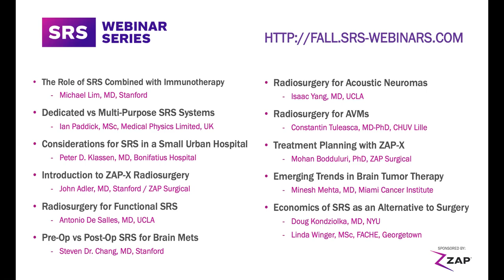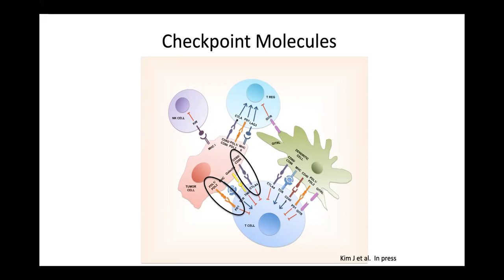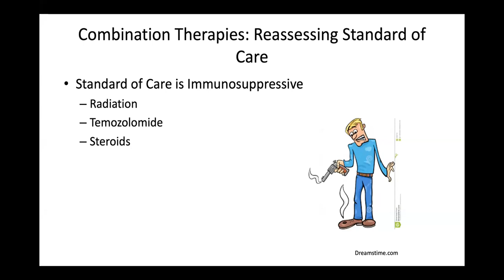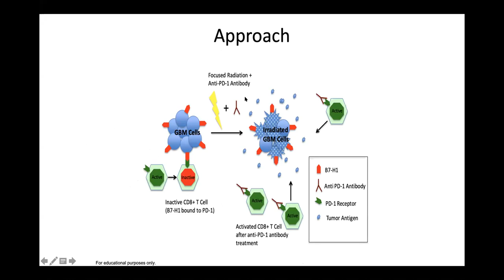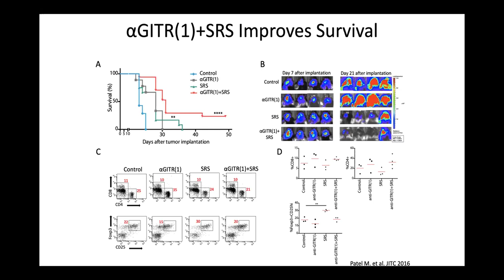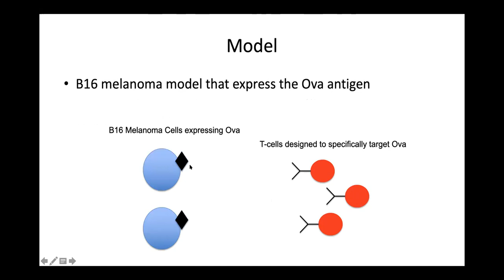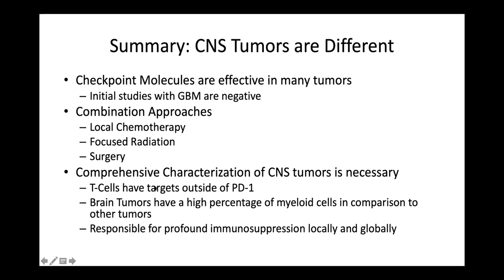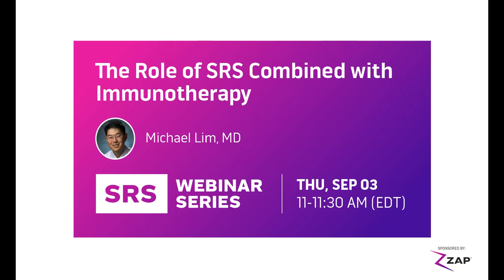The Role of SRS Combined with Immunotherapy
Presented by:
Michael Lim, MD
Neurosurgery, Stanford University School of Medicine, Palo Alto, CA

ZAP Surgical
Michael Lim, MD, is a Professor and Chair of Neurosurgery at Stanford University. Dr. Lim obtained his MD from the Johns Hopkins University School of Medicine. He then completed his residency in Neurosurgery at Stanford University Hospital and went on to become a Professor of Neurosurgery, Oncology and Radiation Oncology at Johns Hopkins before returning to Stanford. Dr. Lim’s surgical interest is in both benign and malignant brain tumors, with a particular interest in gliomas (including ependymoma), meningioma, pituitary tumors and skull base tumors. He has extensive experience in new and innovative neurosurgical techniques including image guided surgery, microsurgery, minimally invasive procedures and endoscopic surgery.

Dr. Lim’s primary research interest is developing immune-based therapies against brain tumors. His research laboratory is focused on understanding the mechanisms of immune evasion by primary brain tumors. Findings from his laboratory are directed towards translation to novel therapies against brain tumors. In addition to running a laboratory, he also directs the immunotherapy clinical trials program at Stanford. He currently serves as the principal investigator of several large brain tumor immunotherapy clinical trials based on findings from his laboratory.